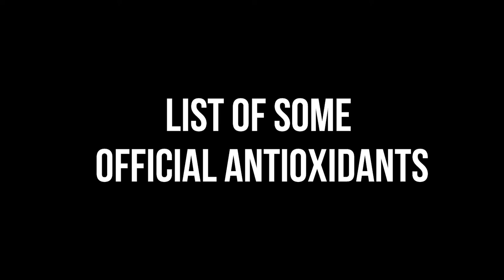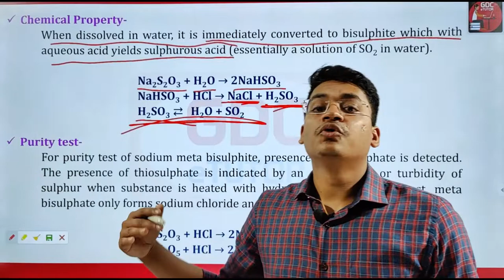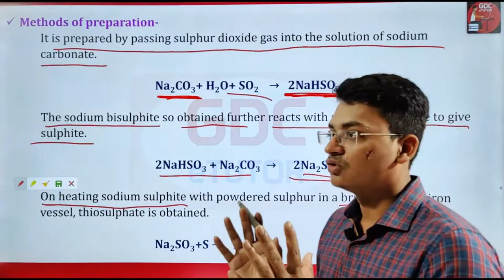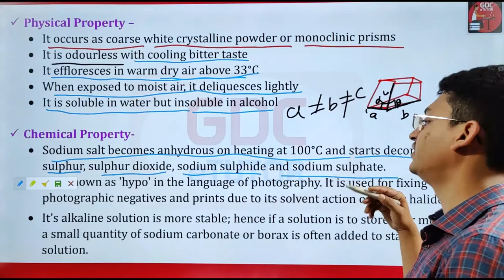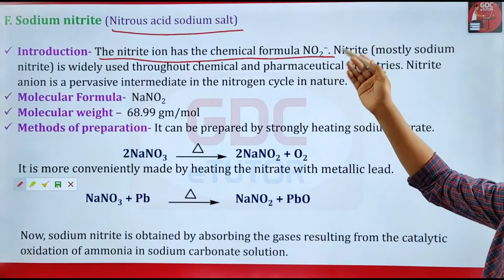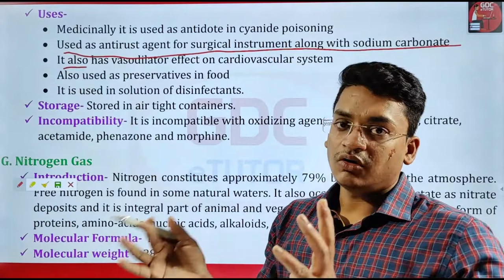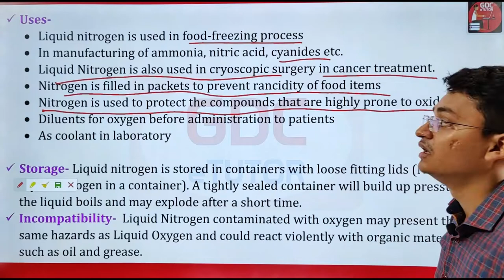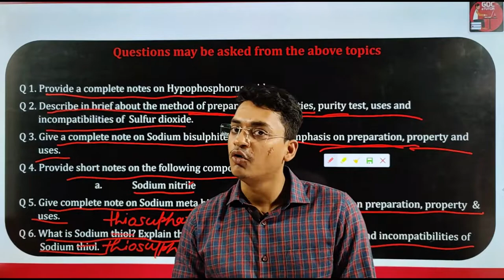Official Antioxidants(Part-2) || Pharmaceutical Inorganic Chemistry